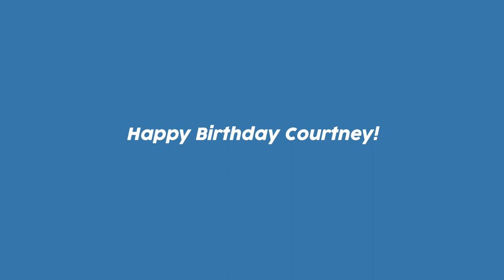FIRST TIME ON A HOT AIR BALLOON!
Celebrated one of my favorite people Courtney's Birthday on a hot air balloon! Bucket list Item crossed off! Don't be afraid to say yes to these kind of things. If you're afraid just do it scared, once you can get past fear often comes beauty. Try new things and be alive!

My Gear!
My Camera- Sony a7sii
My Vlog Camera- Canon 6D Mark ii
My Phone Camera- iPhone Xs Max
My Main Lens- Canon 24-70 f2.8 L II
My Portrait Lens- Rokinon 35mm AF E Mount
My Gimbal- Dji Ronin SC